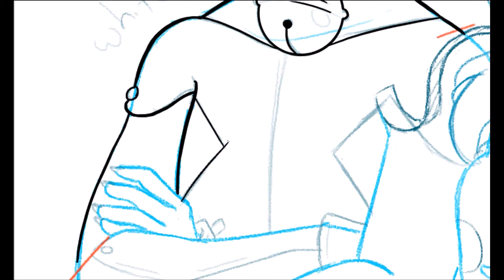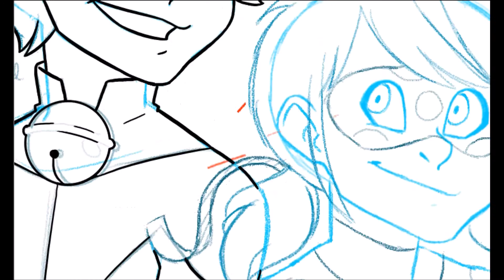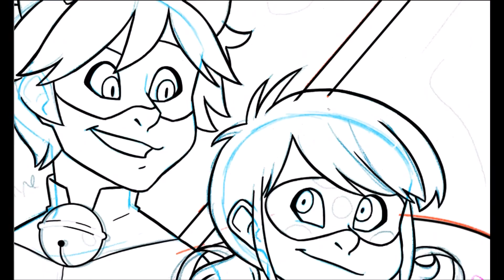Ladynoir [speedpaint]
they've taken over my life

Song: "I'm Coming After You" - Owl City